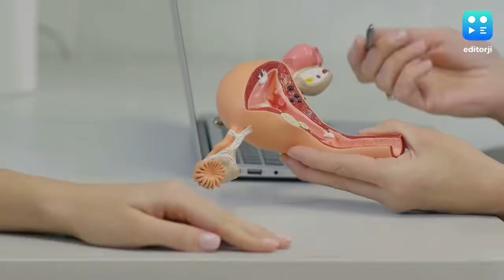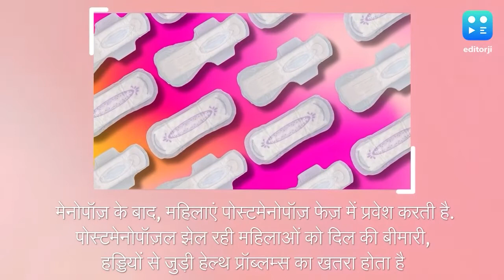Menopause symptoms: क्या आपकी बॉडी भी दे रही है मेनोपॉज़ के संकेत, जानिये कैसे करें लक्षणों को कम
मेनोपॉज़ वो समय होता है जब नैचुरल तरह से मेंस्ट्रुअल साइकल यानि पीरियड्स बंद हो जाते हैं. आमतौर पर 40 से 50 की उम्र के बीच मेनोपॉज़ हो सकता है. एस्ट्रोजन और प्रोजेस्टेरॉन ही वो दो हॉर्मोन हैं जो मेंस्ट्रुअल साइकल यानि मासिक धर्म और ओव्यूलेशन को कंट्रोल करते है.

जब ओवरी यानि अंडाशय अंडे रिलीज़ करना बंद कर देता है तो इससे मासिक धर्म रुक जाता है. ये उम्र बढ़ने के साथ होने वाली नैचुरल प्रक्रिया है और ये अधिकतर 40 साल की उम्र के बाद हो सकता है |